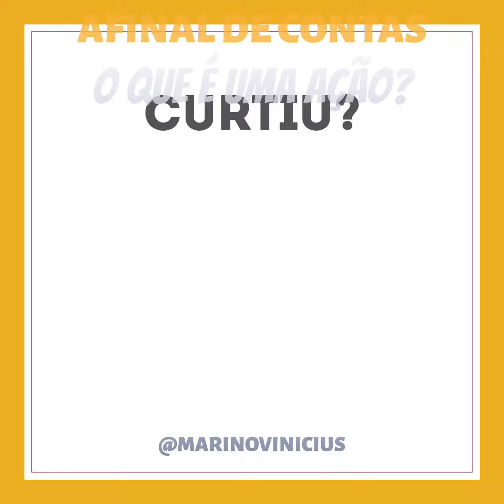Afinal, o que é uma ação? | Rota da Riqueza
Afinal, o que é uma ação?

Vamos trafegar juntos por essa Rota até a Riqueza, fazendo a melhor tradução do financês ao português!